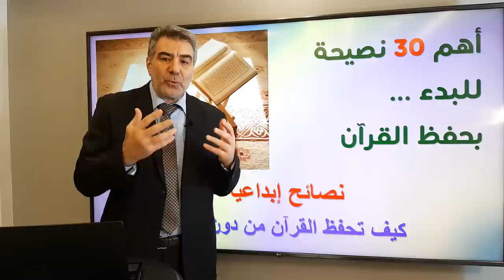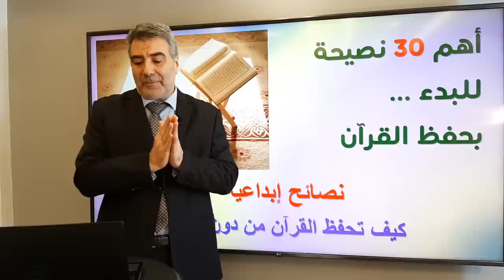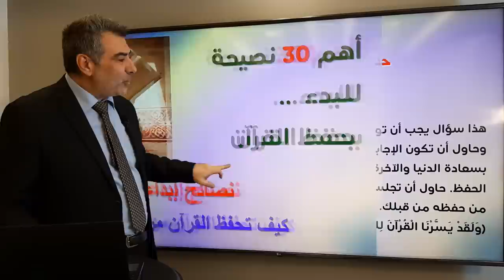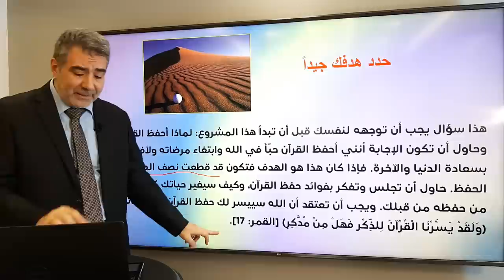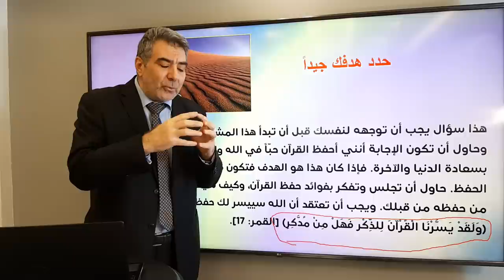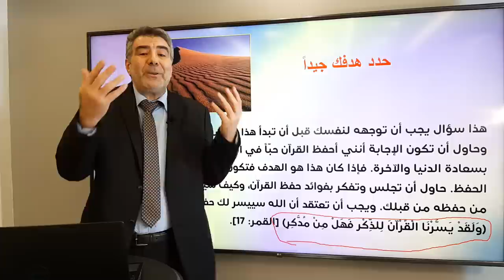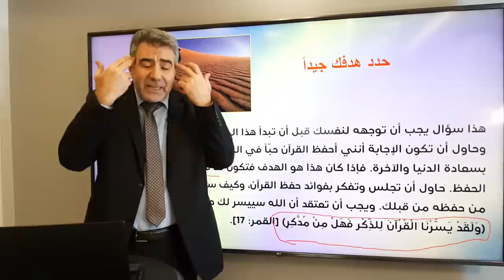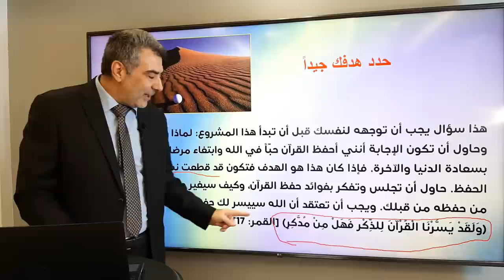كيف تبدأ بمشروع حفظ القرآن النصيحة 1 | عبد الدائم الكحيل